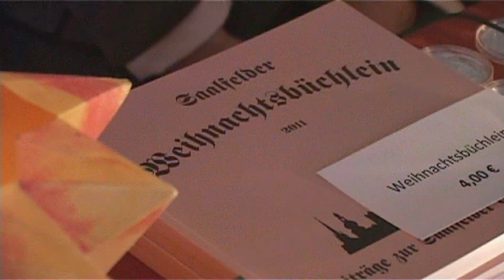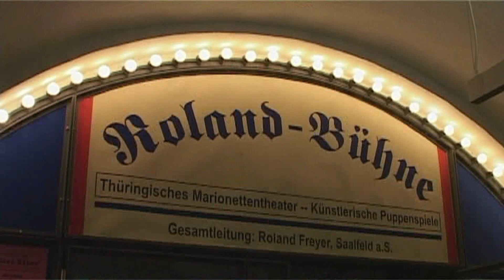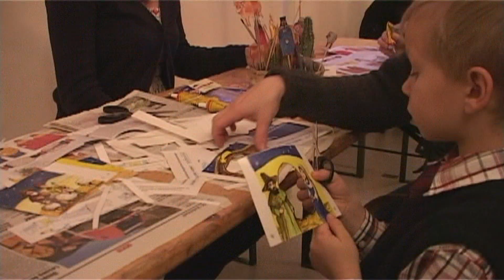Klosteradvent Saalfeld 2011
Das einzigartige Ambiente des Stadtmuseums lädt besonders in der Advents- und Weihnachtszeit zu einem Besuch ein. Ein kleiner individueller Adventsmarkt mit Kunstgewerbe, Spielzeug und kulinarischen Angeboten im Kreuzgang des Klosters lädt zum Stöbern und Genießen ein. Bastelangebote für die ganze Familie sind wieder im Ostkreuzgang zu finden. Der Förderverein des Museums lädt die Kinder zum Plätzchenbacken und zur Märchenstunde ein. Natürlich darf Im Festsaal das Adventskonzert nicht fehlen.